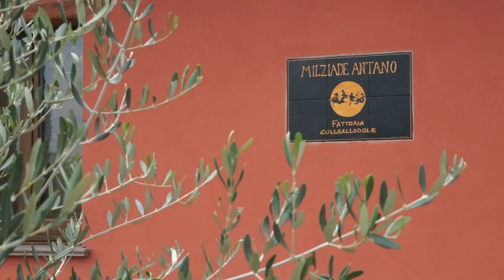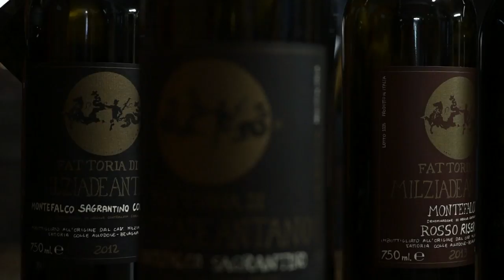Cantina Milziade Antano Fattoria Colleallodole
Settembre 2016, Bevagna (Pg). Le vigne di Sagrantino e Merlot di Francesco Antano.